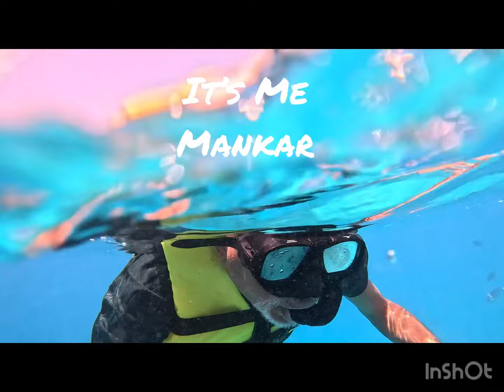Swimming with Sharks at Maldives | Pravin Mankar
*Day 3.1 - Sharks - Can’t bypass! Must swim!*

Is it safe to swim with nurse sharks?
Friendly creatures - despite their fearsome look, nurse sharks are friendly towards humans and not typically aggressive. It should be noted though, these animals can cause serious harm if they are disturbed or feel threatened. No fatal attacks on humans have ever been recorded.

How much does it cost to swim with nurse sharks in the Maldives?
Price: USD 200 per person. Minimum 8, maximum 18 guests per trip. The minimum age is 16, and they must be accompanied by a parent. * Encountering nurse sharks and other marine creatures in the open ocean is not guaranteed.

I managed the deal in USD 60 .. my trip says - Overview Nature-loving travelers won’t want to miss the chance to snorkel with nurse sharks and other marine life in the Maldives. In the presence of a guide you’ll take to the water for an unforgettable experience. Enjoy a full day immersed in the beauty of the Vaavu Atoll, a peaceful area of the archipelago that you might not otherwise visit.